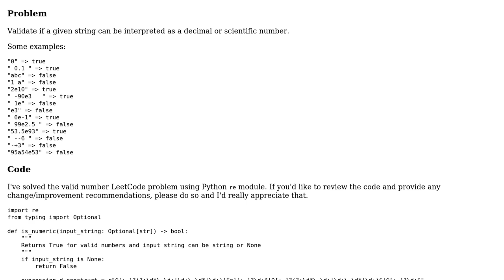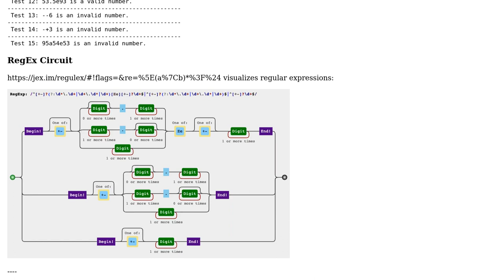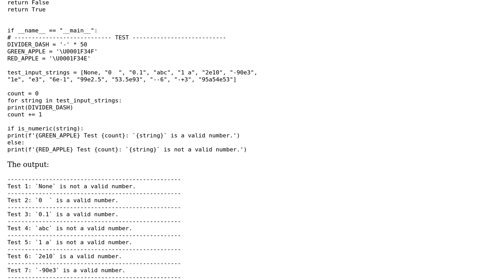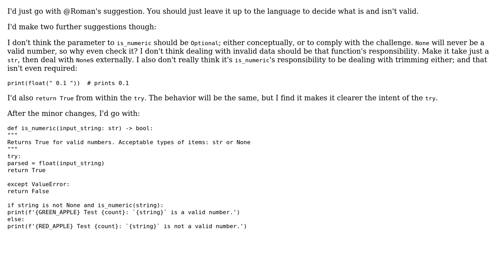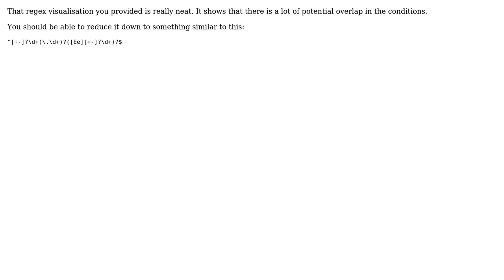Code Review: LeetCode 65: Valid Number (Python) (3 Solutions!!)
Code Review: LeetCode 65: Valid Number (Python)

With thanks & praise to God, and with thanks to the many people who have made this project possible! | Content (except music & images) licensed under CC BY-SA | Music | Images & others | With thanks to user user211527 user RomanPerekhrest user Emma user Carcigenicate and the Stack Exchange Network Trademarks are property of their respective owners. You are responsible for your own actions.